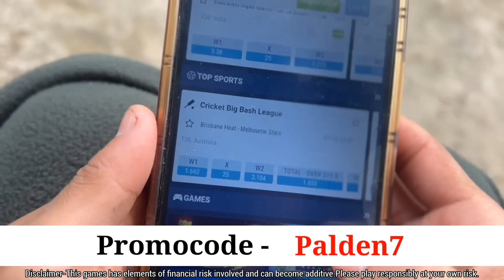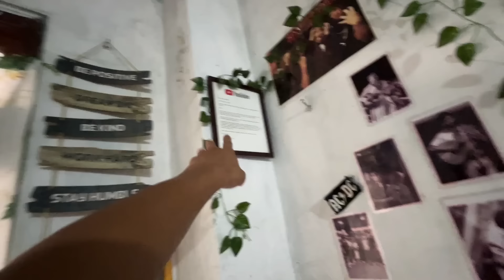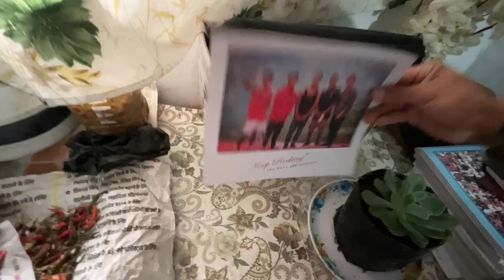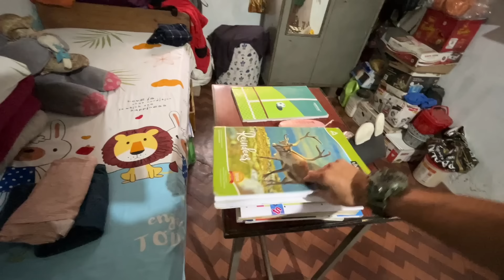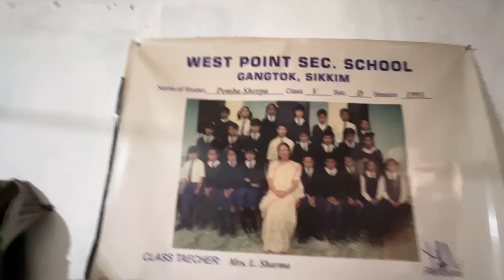My first home tour!!😃❤️| priah got gift from usa!!😍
Use registration in 1x by 3 steps:

1. google "1xBet" and open the first link

2. click "sign up" enter your phone number and create password

Only for my subscribers 1x gives bonus of Rs 42000 on FIRST deposit!

Do it now for more entertaining videos. And also thanks  for supporting us guys. Our only mission is to make you guys smile😊❤️